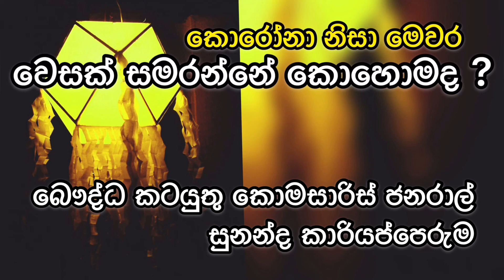මෙවර වෙසක් සමරන හැටි ගැන දැනුවත්ද ?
බෞද්ධ කටයුතු කොමසාරිස් ජනරාල් සුනන්ද කාරියප්පෙරුම